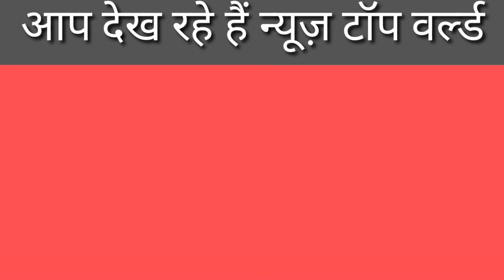राम जन्मभूमि मंदिर निर्माण में तेजी, राजस्थान से पहुंची 15 कारीगरों की खेप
राम  जन्मभूमि मंदिर निर्माण में तेजी, राजस्थान से पहुंची 15 कारीगरों की खेप, न्यूज़ टॉप वर्ल्ड, news top world